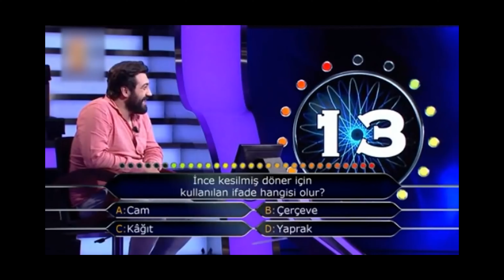XXI asryň keseli stres bilen nädip göreşmeli?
21-nji asryň keseli STRES häzirki döwürde ähli adamlar üçin gorkuly hakykat. Stresiň alamatlary näme?  Stresiň peýdasy barmy? Aşa stres bilen nädip göreşmeli? we ş.m bu wideomyzda...
**LIKE goýmagy, Teswir ýazmagy we Paýlaşmagy unutmaň!
Kanalymyza goldaw bermek üçin(For Support):
*Bitcoin adres: bc1qlwkcffmr3tsstllcsewj7tekfvtms9ygk5hk5r
*Ethereum adres: 0x1505432fCf9DAEf743DDCef6d09965D13c2113cD
DUÝDURYŞ: Wideony ulanjak bolsaňyz hökmany suratda instagram we youtube kanalymyza gönükdirme ediň